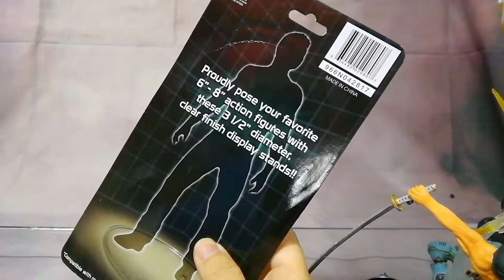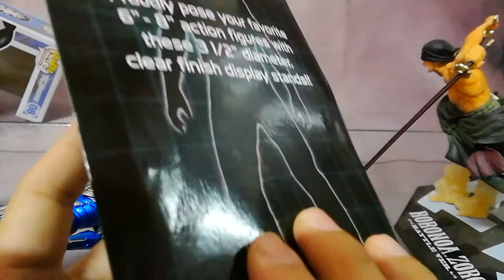Neca Stand hq